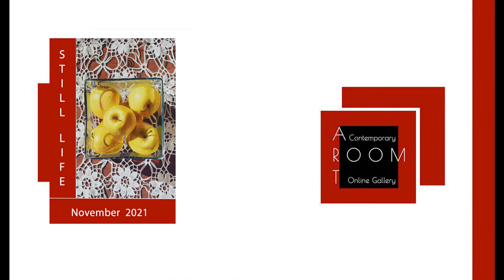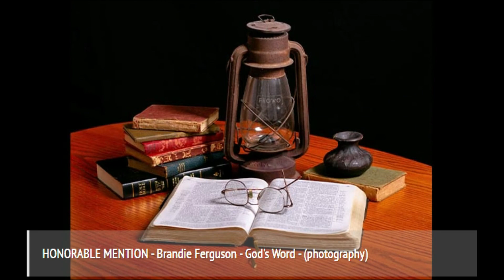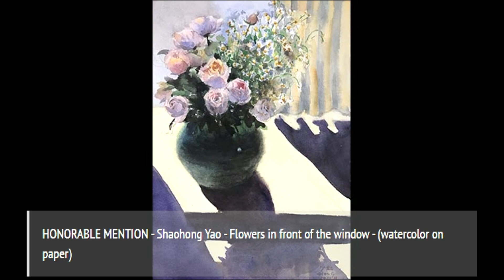International Art Exhibition - Still Life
Our first Art competition “Still Life” started in October 2021 and concluded on November 25, 2021. Art Room Gallery received entries from many countries around the world: USA, Canada, China, Italy, Serbia, Netherlands, New Zealand, Taiwan, Australia, Japan, South Korea and Hong Kong. The Still Life theme in this competition included a diversity in types, styles and mediums (oil on canvas, acrylic, watercolor, pastel, charcoal, graphite, photography, digital, porcelain, glass). The following evaluation criteria has been used for judging the artwork: creativity, interpretation of the theme, originality and quality of art, overall design, demonstration of artistic ability, and usage of medium. Jury decided to select 87 artworks for inclusion in the exhibition. Aside from First, Second, and Third place Jury also presented Merit awards and Honorable Mention awards.

Thank you, and enjoy the exhibition!